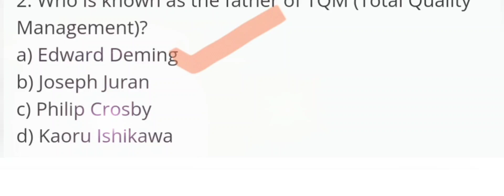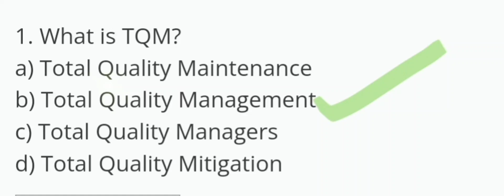TQM Based MCQ test series MPSC ITI PRINCIPAL MCQ